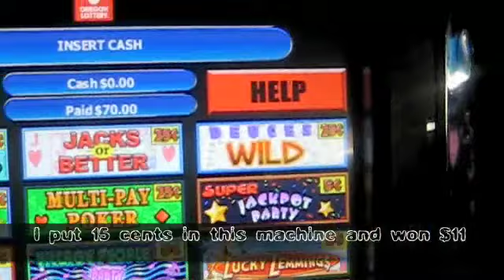Santino Cadiz's Vlog March 18-19 ep. 7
Daily Video Blog March 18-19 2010 A day in the Life of Santino Cadiz  Ep.7